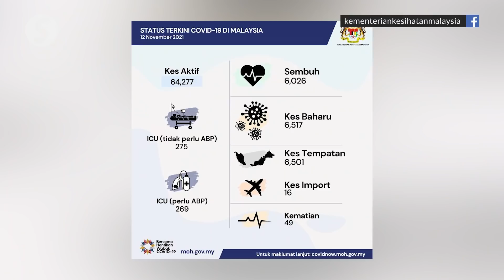Covid-19: 6,517 new infections, 6,026 recoveries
Malaysia recorded 6,517 new Covid-19 cases on Friday (Nov 12).

At a press conference, Health director-general Tan Sri Dr Noor Hisham Abdullah also said there were 6,026 recoveries over the past 24 hours.